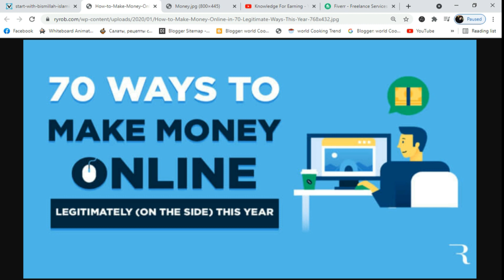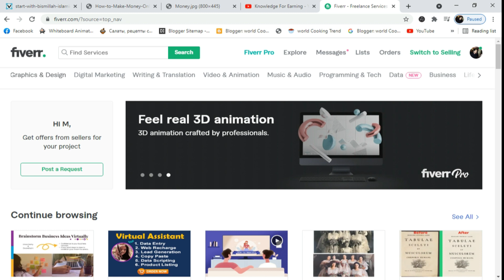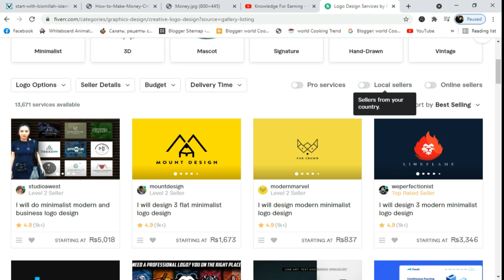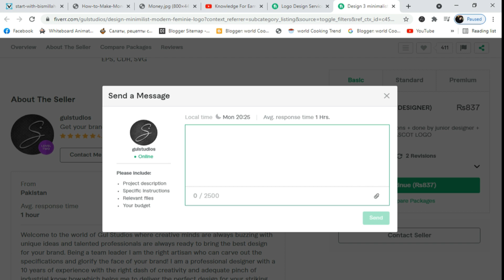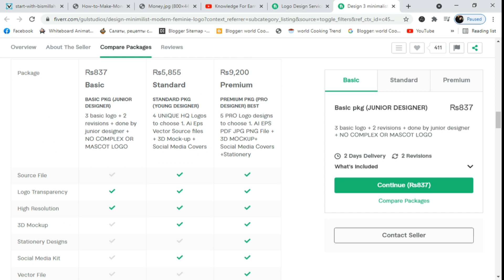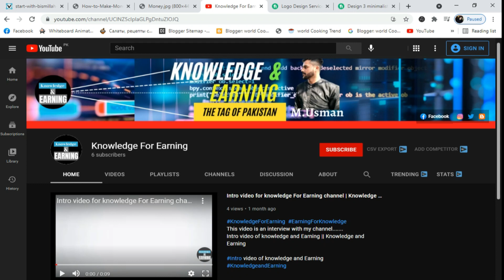Message and Make Money | Online Earning Without Investment By Messaging On Fiverr | Earning Videos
How To Earn money online in pakistan || Online Earning In Pakistan || Earn Money Online

Assalam-O-Alaikum :-
Doston Mera Naam Muhammad Usman . Aur Main Sab Say Pehly Apnay Channel Par Aanay Walay Tamam Doston Ko Khush Amdeed Karta Hon . To Kya Hal Hai Meray Pyaray Doston . Main Umeed Karta Hon Kay Aap Sab Thekk Thakk Hon Gay  .

[{( Owner Info )}]

Name :-   M. Usman
Channel On :-   Technology
From:-   Lahore

earn money
online earning
online earning in pakistan
online jobs